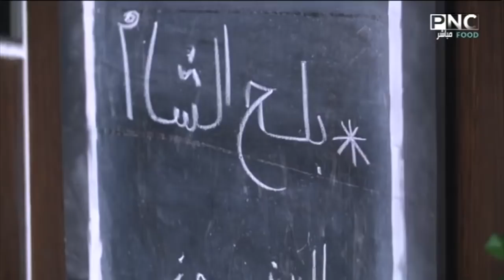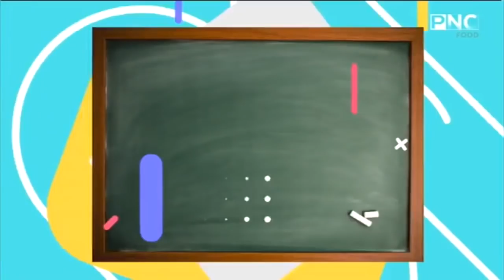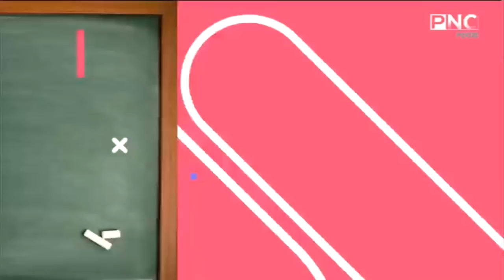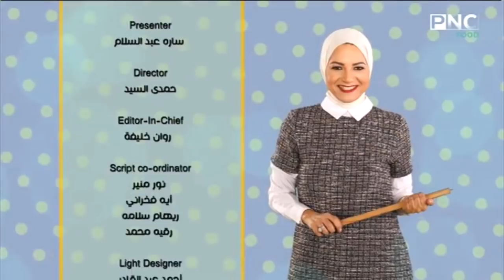سنة أولي طبخ مع الشيف سارة عبد السلام | طريقة عمل بلح الشام والتشوروز المكسيكي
حلقة برنامج سنة أولي طبخ - الأربعاء 13 نوفمبر 2019